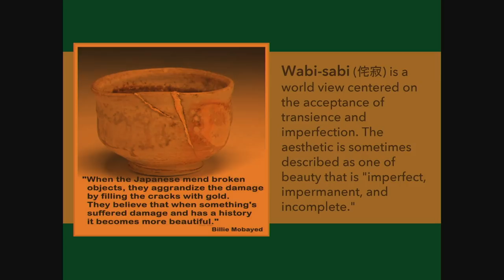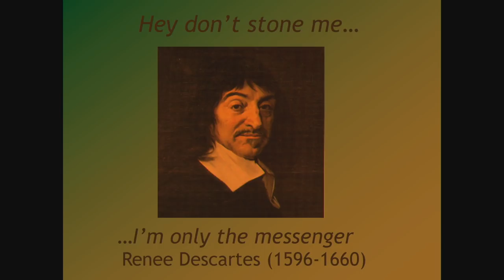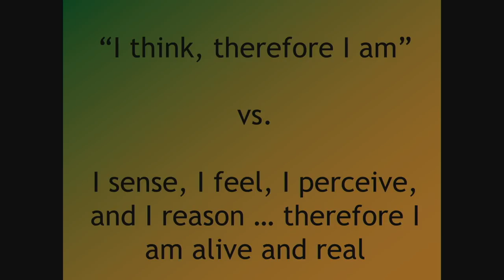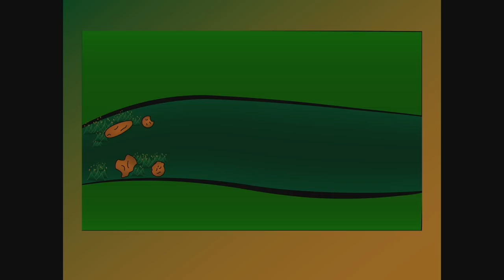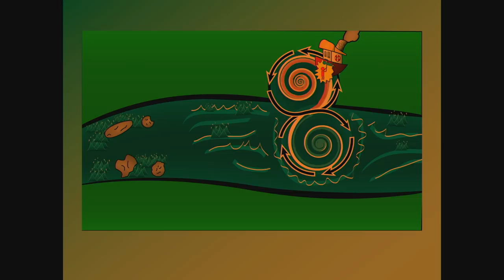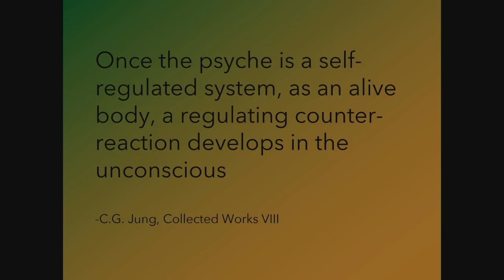Spirituality, Archetypes, and Trauma: Peter Levine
The treatment of trauma is fraught with many pitfalls and “tight corners.” Generally overlooked, however, is an innate relationship between trauma, archetypes and spirituality. Understanding and applying these intimate relationships can suggest therapeutic strategies and support the genuine transformation of traumatic experience.

The “awe-full” qualities of horror and terror may share essential structural, psycho-physiological and phenomenological roots with those underlying transformative states such as flow, awe, presence, timelessness and ecstasy. Our organisms are designed with primitive-instinctual-proclivities that move us to extraordinary feats of focused attention and action when we perceive that our lives are threatened. The bridging and “owning” of these survival capacities of readiness, “slow motion” perception, and intense, focused, alertness with more “ordinary” states of consciousness promotes the experience of “timelessness” and presence sometimes referred to, in meditation systems, as “the eternal now.”

In addition, the effect of trauma involves a profound compression of activation. The ability to access, and integrate the rhythmic movements of this “bound energy” determines whether it will be destructive or potentially vitalizing.

In the Yoga’s of the East, awakening of the “Kundalini” has long been utilized as a vehicle for spiritual transformation. In trauma, a similar mobilization of (survival) activation is evoked, but with such intensity and rapidity that it is overwhelming. If we can gradually access, titrate and integrate this “energy” into our nervous system and psychic structures then the instinctual survival response imbedded within trauma can also catalyze authentic spiritual transformation.